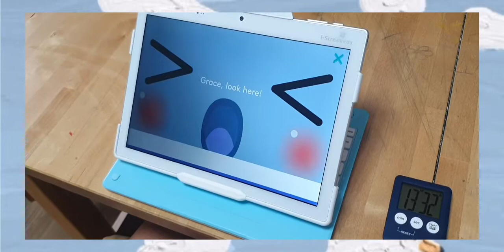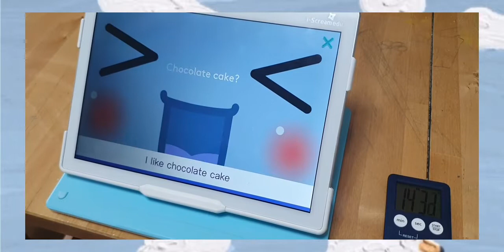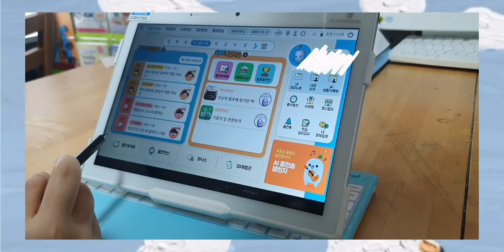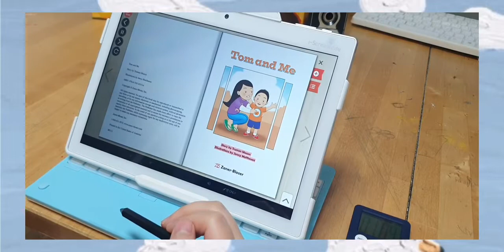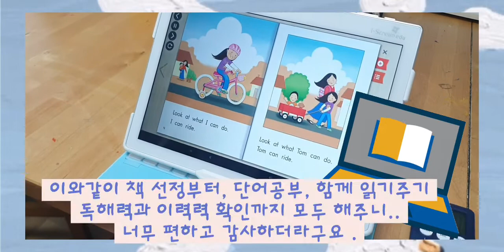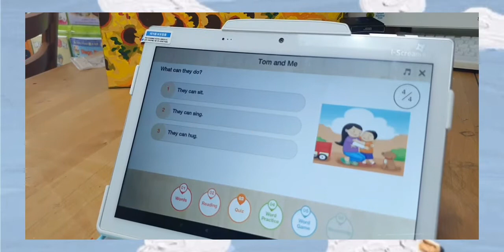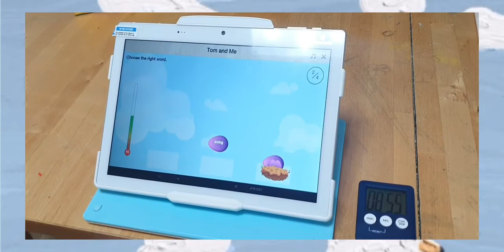[홈런 AI] 뚜루뚜루와 영어 SPEAKING을 하다!!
나름 영어 가르침에 사명감과 자부심을 가지고 정성껏 가르쳐 왔는데 ..
이보다 더 쉽게 배울 수 있을까... 란 의문이 생긴 AI의 놀라운 기술력을 맛보았습니다.

인공지능 능력으로 영어 대화가 가능한 점이 매우 흥미로웠으며 학습자 또한 부담감 없는 환경에서 마음껏 대화할 수 있다는 장점이 좋았습니다.

영어도서관 사용에 대한 샘플링도 올려보았습니다.
단어 공부 부터 spelling, 독해력, 이해력까지 봐주니 학습 trend의 변화가 기대 반, 두려움 반으로 다가오네요.